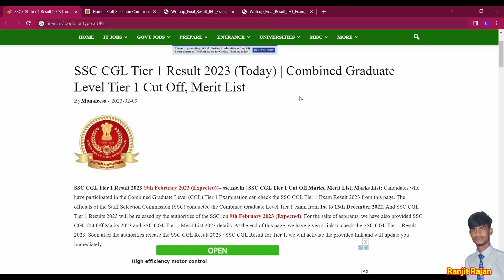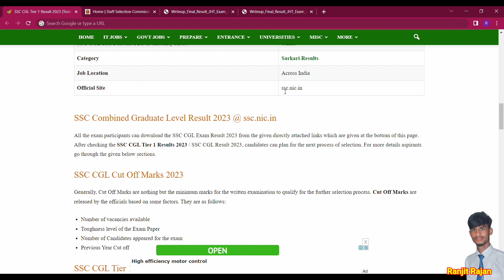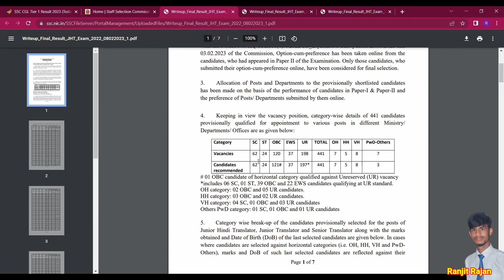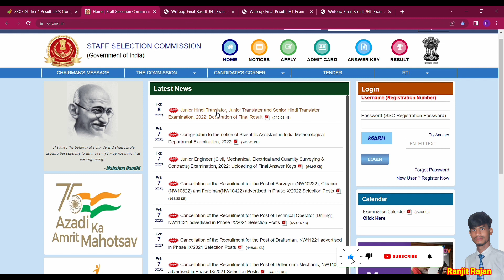SSC CGL Tier 1 Result 2022 OUT l How To SSC CGL Tier Result Download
Link:-

SSC CGL tier 1 Result date 2022
SSC CGL CUT OFF 2022
CGL TIER 1 RESULT 2022
ssc cgl mains exam review
how to ssc cgl result 2022
how to check SSC CGL Result 2022
SSC CGL Result 2022 kaise nikale
SSC CGL Result 2022 kaise dekhe